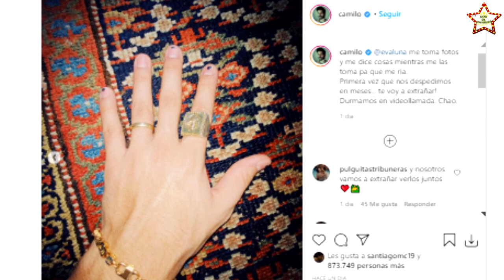CAMILO ECHEVERRI con mucho dolor comparte que se despide de EVALUNA MONTANER